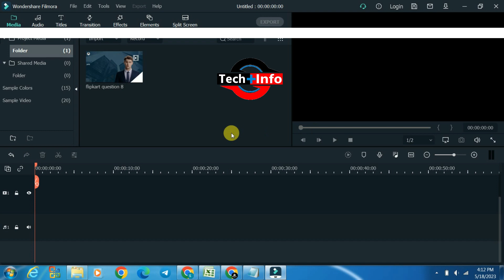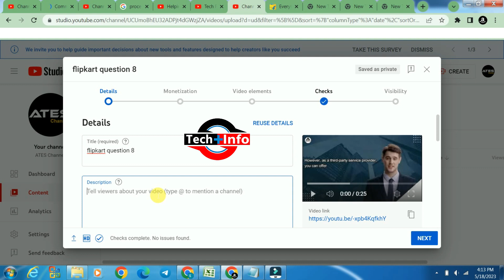Fix Error "Processing Abandoned The Video Could Not Be Processed Hindi"Processing Abandoned YouTube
Fix Error "Processing Abandoned The Video Could Not Be Processed Hindi"Processing Abandoned YouTube. processing abandoned the video could not be processed youtube.